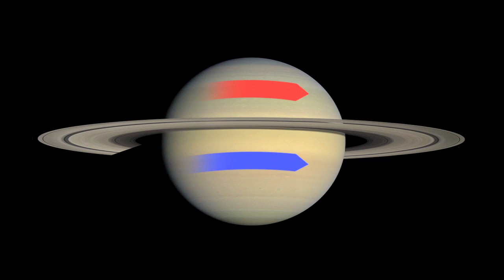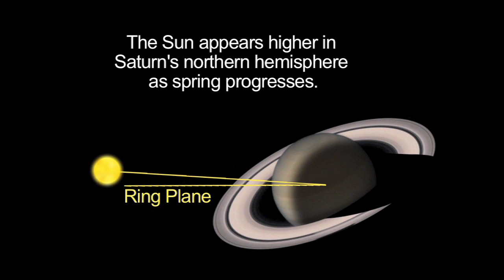Mixed Signals Coming from Saturn | NASA JPL Cassini Solar System Space HD Video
- Saturn is sending mixed radio signals from it's Northern and Southern hemispheres. Please rate and comment, thanks.